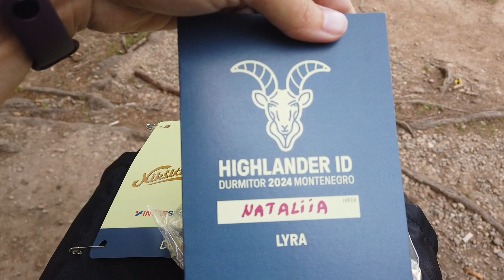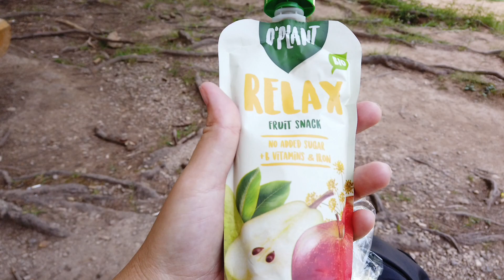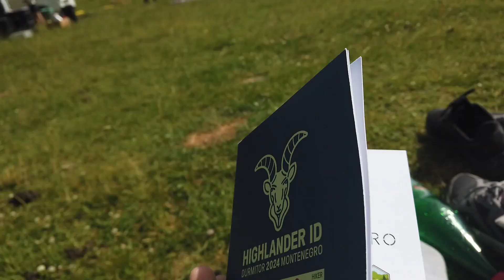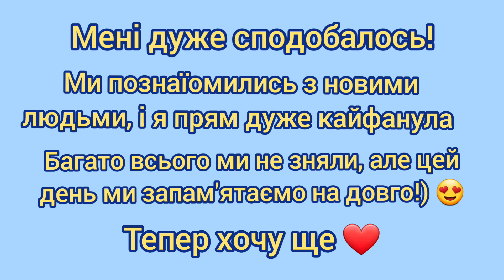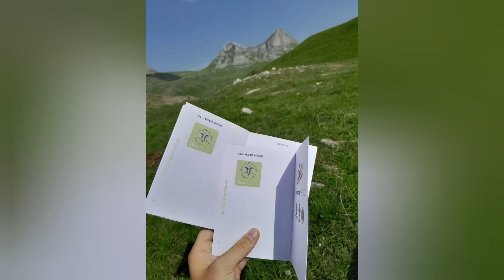Highlander. Zabljak. 22.06.2024